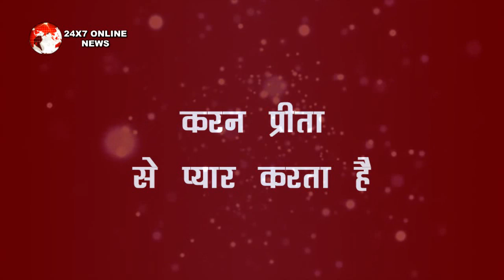KUNDALI BHAGYA || KARAN की बदतमीजी को देख प्रीता जड़ेगी करारा तमाचा, बदलेगा तकदीर का फैसला